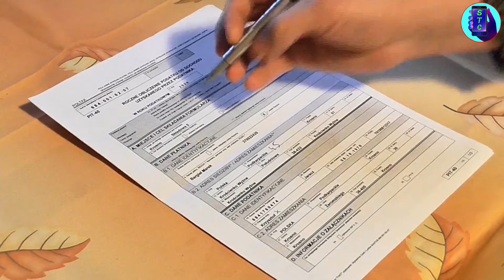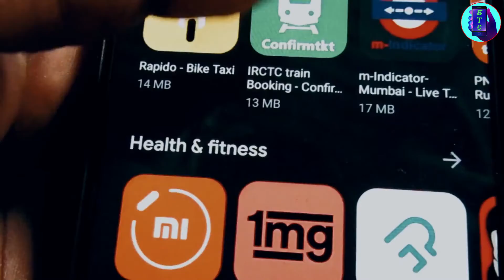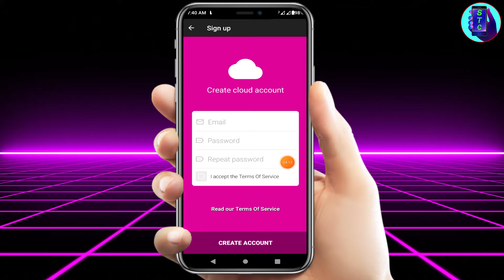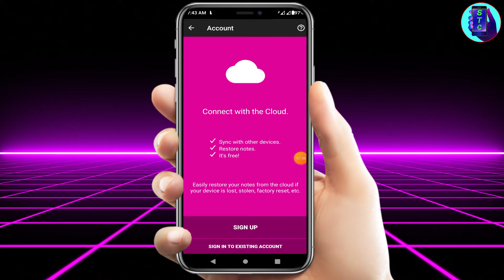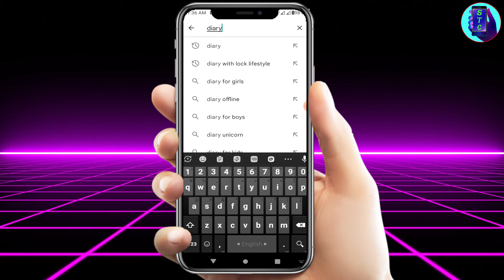জীবণেও আপনার লিখা হারাবে না। Life diary. Android Best diary app. diary with lock. Simple tech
আসসালামুয়ালাইকুম। Simple tech channel এর পক্ষ থেকে আপনাদের সবাইকে স্বাগতম জানাচ্ছি। আশা করি আপনারা সবাই ভাল আছেন। প্রতিবারের মতো আজও নতুন একটি ভিডিও নিয়ে আপনাদের সামনে উপস্থিত হলাম।
আশাকরি এই ভিডিওটি আপনাদের সামান্য হলেও উপকার হবে। যদি আমাদের ভিডিও গুলো আপনাদের ভালো লেগে থাকে তাহলে ভিডিওটিতে একটি লাইক দিবেন। এবং সবসময় আমাদের পাশে থাকবেন।
আপনাদের ভালবাসা এবং অনুপ্রেরণা সব সময় আমরা আশা করি।
সব সময় আপনাদের সাপোর্ট এবং ভালোবাসা দিয়ে আমাদের অগ্রযাত্রাকে আরও সহজ করে দিবেন। আশা করি আমরা আপনাদের জন্য আরো নতুন কিছু উপহার দিতে পারব।
সবাই ভালো থাকবেন সুস্থ থাকবেন। ধন্যবাদ।